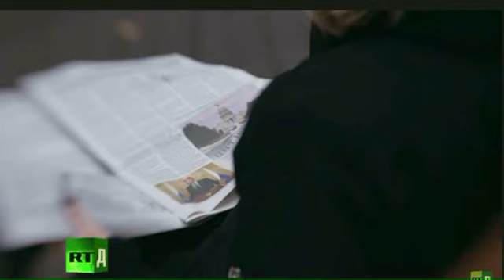MH17 - Murder In The Skies (ALL YOU NEED TO KNOW - Clip 1)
As we approach the 5th tragic Anniversary of Flight MH17 in July, pls revisit some poignant facts and details which I think ALL Malaysians MUST be aware about MH17.
I had written on my blog about the crash 5 years ago and I post these RT publications as short clips to hopefully enable viewers to recollect on what actually happened.
Flight MH 17 from Amsterdam to Kuala Lumpur was approaching the border of Russia but still within the airspace of Ukraine when it was blown out of the sky by what has been identified as warhead missiles and canon gunfire. All crew and passengers including 80 children perished scattered near the sunflower fields of Donetsk.
The short clips published are in my own formation to give viewers a sense of understanding on what actually happened.

The videos on this channel are for strictly knowledge, information and/or entertainment purposes with a common theme. If you have an issue with regards to any video/s on this channel, please inform me and I will duly take it down after clarification processing.